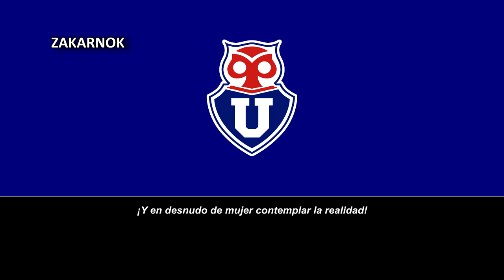Himno del Club Universidad de Chile (Versión 2)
Página oficial del club:
El Club Universidad de Chile es un club de fútbol profesional de Chile con sede en Santiago. La actual concesionaria del club, Azul Azul S.A., establece que fue fundado el 24 de mayo de 1927, sin embargo, distintos autores e investigadores señalan que la fecha de fundación corresponde al 25 de marzo de 1911.

Inscrito en la Asociación de Football de Santiago (AFS) desde 1912, como «Club Atlético Internado», el club fue parte de un proceso de fusión con otras ramas deportivas entre 1927 y 1928, integrando al denominado «Club Universitario de Deportes de Chile», conocido también como «Universitario». Luego, desde 1934, pasó a ser la rama de fútbol del «Club Deportivo de la Universidad de Chile», bajo el alero de la casa de estudios homónima, con la cual se mantuvo ligada hasta 1980, luego de constituirse como «Corporación de Fútbol Profesional de la Universidad de Chile» (CORFUCH). Tras la quiebra de esta última en 2006, el club es administrado desde 2007 por la sociedad anónima «Azul Azul S.A.» bajo un sistema de concesión.

El color que identifica al club es el azul. En tanto, su escudo representa la imagen de un chuncho (o mochuelo), cuyo origen se remonta al Club Náutico Universitario, una de las instituciones que se fusionó con el Internado F. C. en 1928 para dar origen a Universitario.

El club es unos de los más campeonados del fútbol chileno con un total de varios títulos de la liga y copa del dicho país, y, a nivel internacional, ha sido el único equipo chileno en ganar la Copa Sudamericana en 2011,13​14​ de manera invicta y como el mejor campeón en la historia del torneo y el segundo de los organizados por la Confederación Sudamericana de Fútbol, con un rendimiento del 89 %.

El club ejerce de local en el Estadio Nacional Julio Martínez Prádanos, recinto de propiedad estatal ubicado en la comuna de Ñuñoa y que posee una capacidad de 48.665 espectadores.

Posee varias rivaldiades y derbis como el Clásico universitario o el Clásico del fútbol chileno.